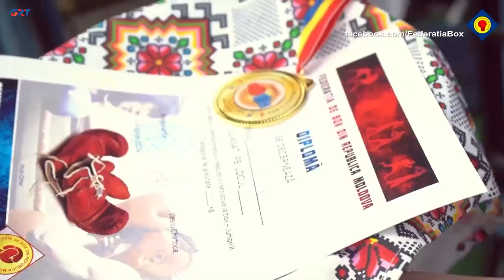Юные боксеры из Гагаузии завоевали три медали на чемпионате Молдовы